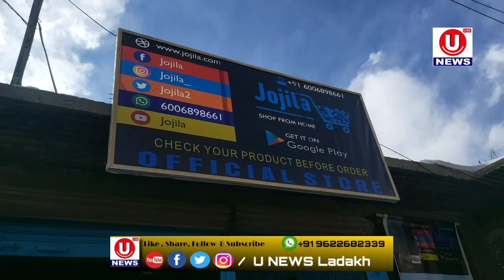President Press Club of Ladakh Kargil inaugurates Jojila Offline Store at Bemathang Kargil